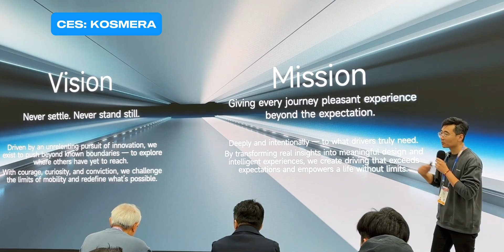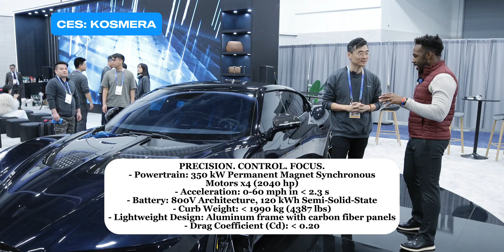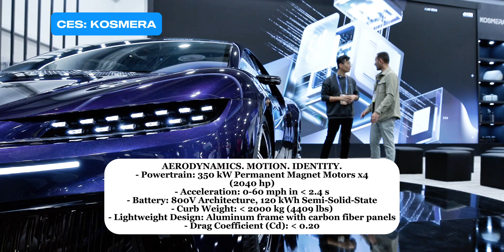CES 2026 KOSMERA Enveils two new cars | The Star Matrix and The Star Razer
It might surprise you to find out that a company went from making accessories to debuting their own two full size models each packing over 2000 Horsepower. That you be exactly the scenario here.
Built from the ground up as their first electric-first hypercars, Kosmera’s concepts challenge the limits of what EV performance can achieve. With power outputs exceeding 2,000+ horsepower, these vehicles are designed to rival—and surpass—traditional internal combustion hypercars and electric cars currently on the market while delivering zero-emission performance and instant electric torque.

KOSMERA STAR RAZER SPECS:
Powertrain: AWD 350KW Permanent Magnet Motors x4
Power Output: 2040 Horsepower
Acceleration: 0-60mph 2.4 Seconds
Battery: 800V Architecture, 120kWh Semi-Solid-State
Curb Weight: 2000kg (4409lbs)
Frame Design: Aluminum Frame with Carbon Fiber Panels
Drag Coefficient: 0.20

KOSMERA STAR MATRIX SPECS:
Acceleration: 0-60mph 2.3 Seconds
Curb Weight: 1990kg (4387lbs)
Drag Coefficient: 0.20

Design Meets Purpose

Every surface of the Kosmera hypercar concepts is sculpted with intent. Aggressive aerodynamics, active airflow management, and futuristic styling combine to create a visual identity that reflects the swift power beneath the bodywork. The design philosophy balances form, function, and efficiency, ensuring maximum downforce and minimal drag without sacrificing aesthetics.

Sustainability Without Compromise

Kosmera’s vision proves that sustainability and extreme performance are not mutually exclusive. Harnessing electric propulsion, Kosmera reduces environmental impact while delivering performance previously thought impossible for EVs.